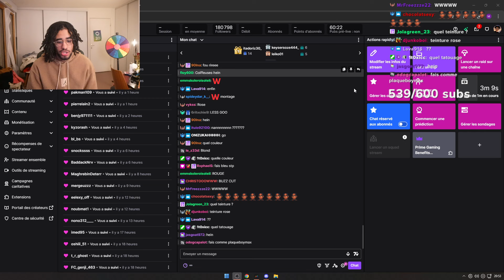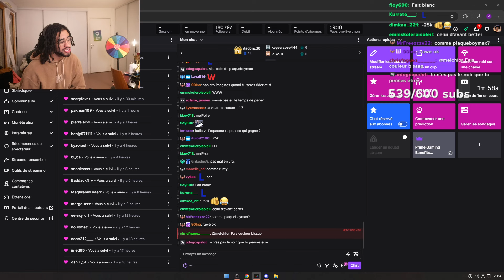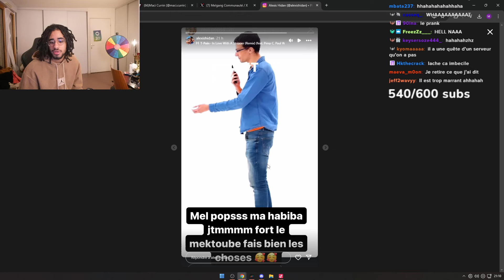Melchior veut faire une teinture et des tatouages 💔